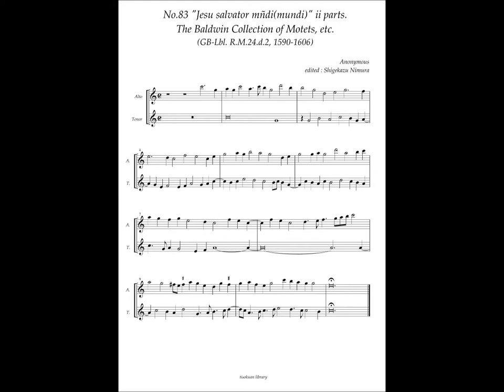RM24 d2, No.83, Anonymous, "Jesu salvator mñdi(mundi)" ii parts